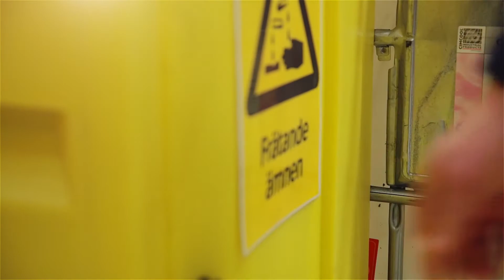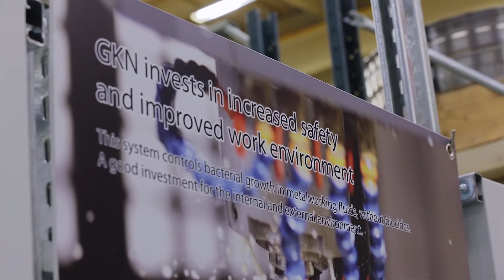Biocide-free bacterial control in metalworking fluids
Biocide-free bacterial regulation means more control, higher productivity and reduced total cost of ownership (TCO) for the coolant. Moreover, it means a safer and better working environment which leads to a more attractive workplace and healthier staff.